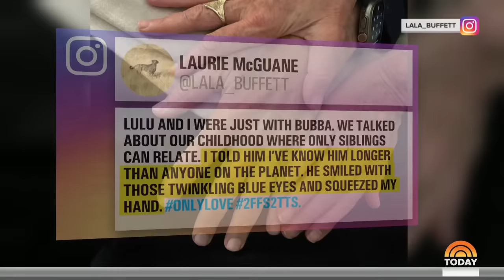Jimmy Buffett’s sister opens up about his battle with skin cancer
Following the death of beloved singer Jimmy Buffett at age 76, his sister, Laurie Buffett, is opening up about his battle with a rare form of skin cancer. NBC’s Emilie Ikeda reports for TODAY.